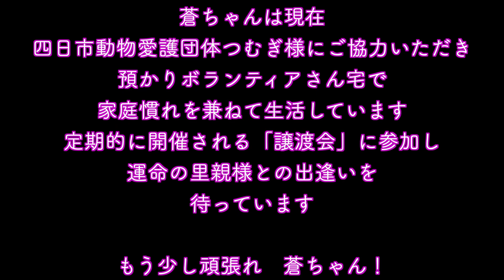笑えない散歩を野犬蒼ちゃんと！最後はおまけの大吉ボス♪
先日、幸せ切符を掴むために出発した
周南の野犬、蒼ちゃんとの一場面で蒼ちゃんを想い、
神様へのお願いの祈り応援お願いします^_^
ほんやか散歩の予定が、急遽中止に。
これを見るたびに、ドキドキが蘇りますヽ(￣д￣;)ノ
みなさまは笑えましたか？
最後の大ちゃんの笑顔もボツ動画なってたので付けてみました。

今日も、小さな出来たこと、良かったこと、嬉しかったことを見つけて
笑顔が少しでも増えますように。

命はみんな平等です
人間も犬も猫もみんな
尊さに変わりはありません

一般社団法人Animal Rescue Nursingの高木里絵湖がお送りしています
唸る噛むなどの問題にて譲渡対象外とされ殺処分寸前だったこの子達の変化、そしてヒトと犬のHappyな共生のために必要な情報をお届けしていきます。

●先日の報道ランナーにて当施設が紹介されました

●「里絵湖チャンネル」始めました
まだどうなるかわかりませんが、ぼちぼちやっていくので
よろしければ応援お願いします

●ポチパパの本が出ました！
【どんな咬み犬でもしあわせになれる 愛と涙の“ワル犬”再生物語】
ポチパパの歩みや出会った犬達について書かれており、
咬む、唸るなど問題を持つ飼い主様のメンタル本でもあります。
「ポチパパちゃんねる」と共に、ぜひご一読ください。
犬に悪い子はいません。犬の問題のほとんどは飼い主であること。
犬と向き合う時の飼い主様の行動や考え方をナチュラルに戻すと犬の行動は変わるのです。

犬とは本来どう向き合うべきか
どういう関係であることが犬にとって自然でストレスなく幸せに過ごせるか

三重県四日市市動物愛護団体つむぎ様ブログ

（その子によって譲渡条件が異なる場合がありますことをご了承ください）

【チームチャンネルのご紹介】

愛護活動以外の普段の姿を中心にお楽しみいただけるチャンネルです

【お願い】
☆Amazonにてお買い物されている視聴者様へ☆

当シェルター代表の運営するポチパパちゃんねる【保護犬達の楽園】は、Amazon.co.jpを宣伝しリンクすることによってサイトが紹介料を獲得できる手段を提供することを目的に設定されたアフィリエイトプログラムである、Amazonアソシエイト・プログラムの参加者です。

　　　現在、上記１つのメールアドレスのみとさせていただいています
　　　ライン・メッセージ等他の連絡は中止しております

☆施設の子達のLINEスタンプ
☆チャンネルのご案内
（一般社団法人Animal rescue
Nursing）

【高木里絵湖のブログ】

まだ、HP書き替えられていませんが…

【施設所在地】
〒584-0054
大阪府富田林市甘南備1222-2
Animal Rescue Nursing

※BGM 提供元
宮崎県在住のシンガーソングライター永吉愛さん作曲

きっとここが心を開くことができる場所になる
だってここは
Dog Sanctuary
君たちの楽園
君達の神聖な場所
君たちのための安全保護区域

私はそういつも思っている
きっと君にもすぐにその意味が理解できるはず